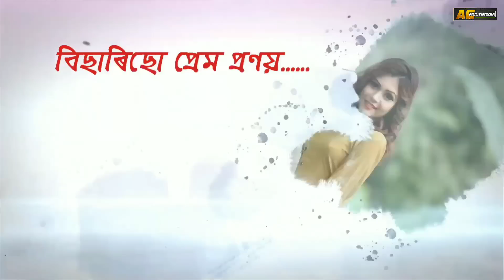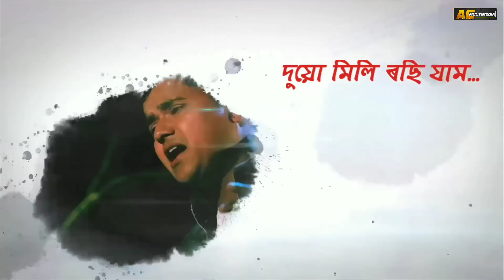Abhimani Priya | Madhusmita Sarma | Rupam Kalita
AC MULTIMEDIA Label Released "Abhimani Priya

Singer - Madhusmita Sarma, Rupam Kalita
Lyrics/Tune - Rupam Kalita
Mixed Mastered - Mamoni Kalita